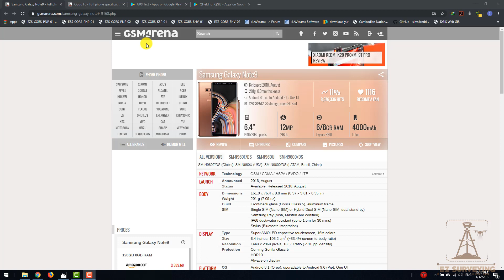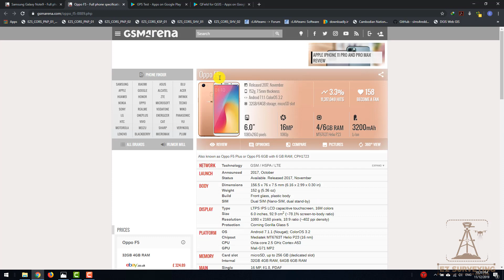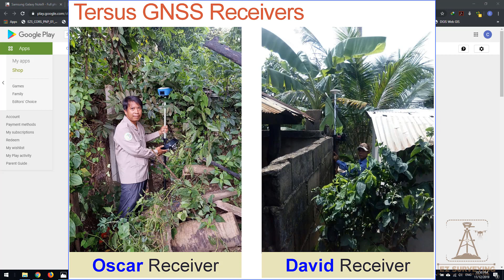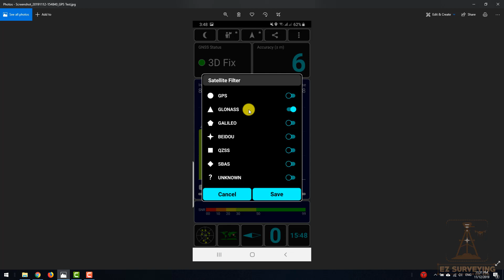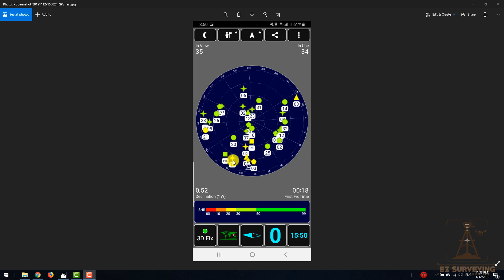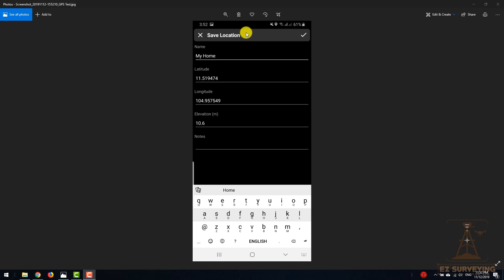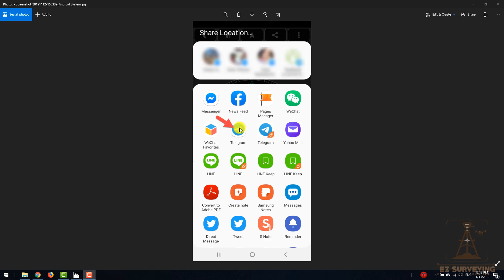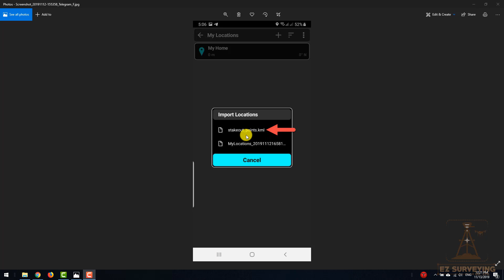03- ការប្រើប្រាស់ Android Smart Phones វាស់វែងទីតាំង ជំនួសឧបករណ៍ GPS កាន់ដៃ ដូចជា Model Garmin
ដើម្បីពិភាក្សា និងសួរសំណួរពាក់ព័ន្ធនឹង GPS

គោលបំណងសំខាន់ៗរបស់វគ្គ
• យល់ដឹងពីដំណើរការរបស់ប្រព័ន្ធ GPS
• ស្គាល់ប្រភេទឧបករណ៍វាស់វែង GPS និងវិធីសាស្រ្តវាស់វែងរបស់ម៉ាស៊ីន DGPS
• ចេះប្រើ Smart Phones ដើម្បីវាស់ដី (ជាចំណុច បន្ទាត់ ឬពហុកោណ ជាមួយនឹងនិយាមកា ប្រវែងបន្ទាត់ និងក្រលាផ្ទៃ)
• ទទួលបានវិញ្ញាបនប័ត្របញ្ជាក់ការសិក្សាពីក្រុមហ៊ុន EZ Surveying Co., Ltd. (ប្រសិនបើប្រលងជាប់)